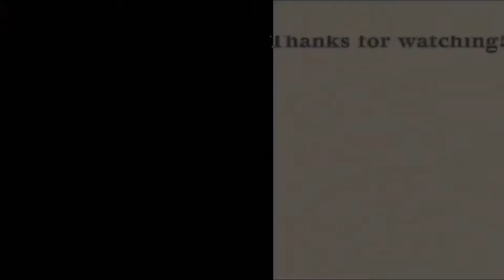Testing out clip studio paint!! | I NOW FINALLY HAVE IT-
I now have clip studio paint! ☆